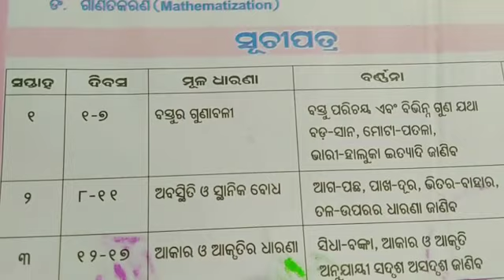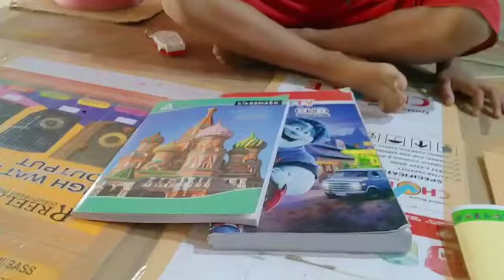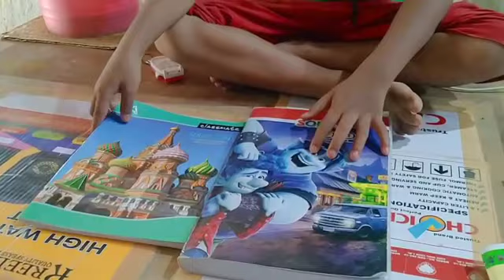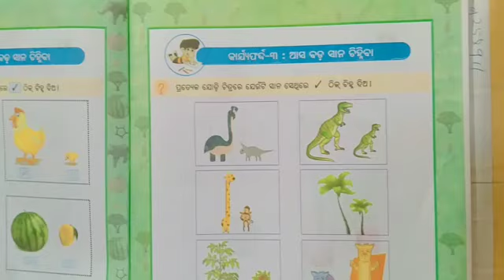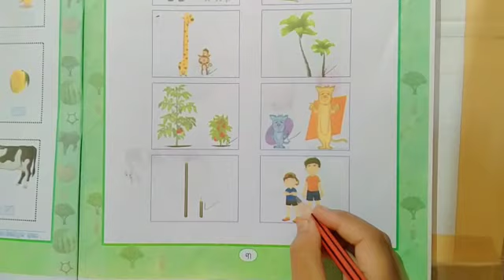Class:1 ଗଣିତ କାର୍ଯ୍ୟ ପୁସ୍ତିକା//କାର୍ଯ୍ୟଫର୍ଦ୍ଦ:୨ଓ୩/math